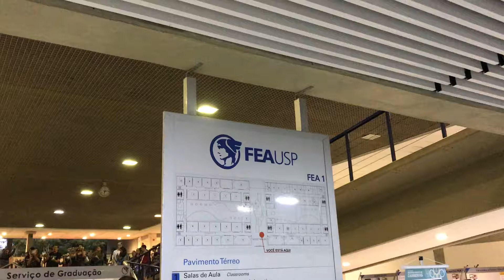Bateria FEA USP - Faculdade de Economia e Admnistração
Bateria da FEA USP se apresentando no hall de entrada da faculdade.